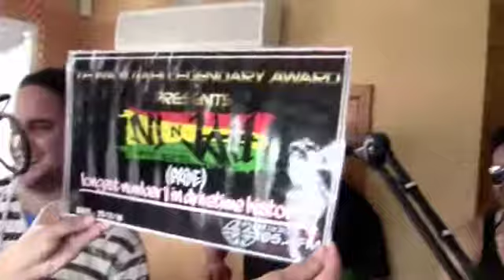Presentation of Te Wa Kotahi Legendary Award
We were lucky enough to have secured the record for longest reigning number 1 single on Radio Tainui's Top 5 at 5 countdown. Our track "Pride" has done us proud.